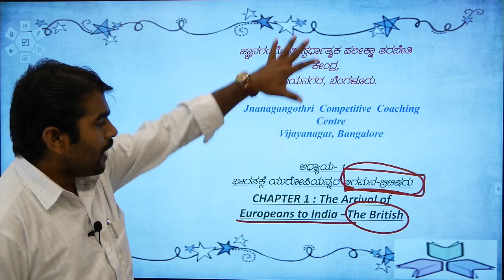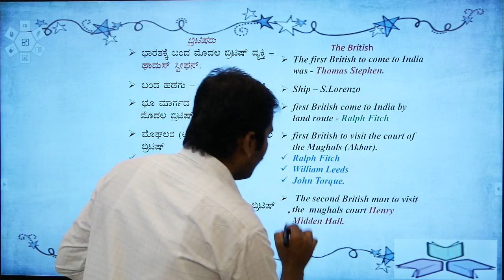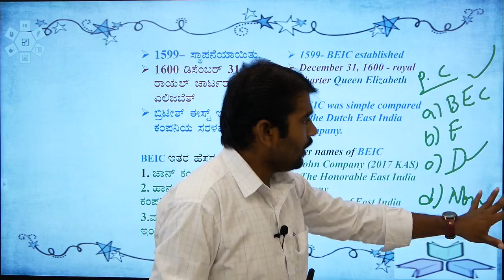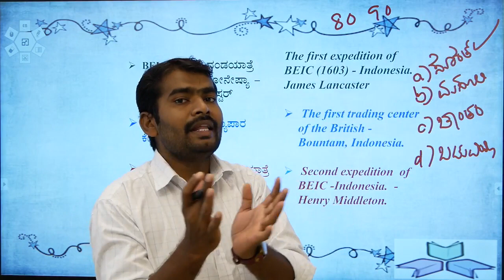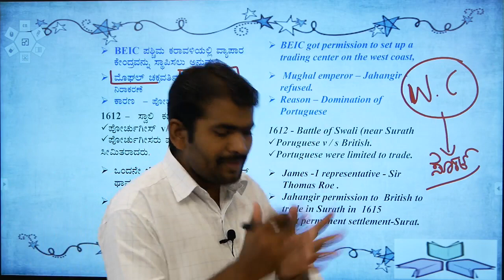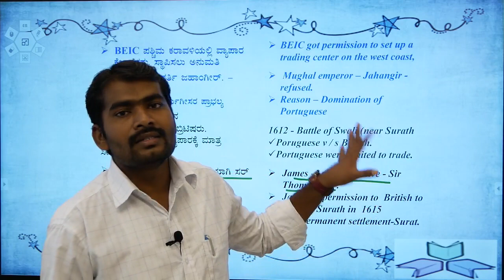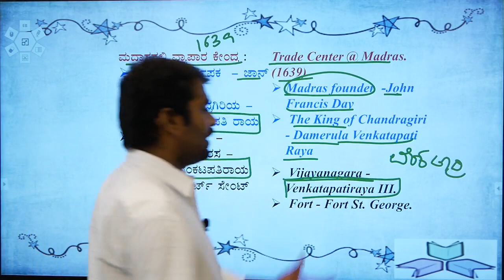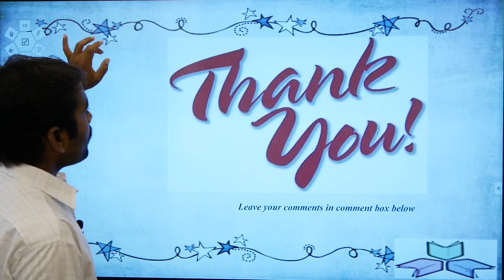ಭಾರತಕ್ಕೆ ಬ್ರಿಟಿಷರ ಆಗಮನ - Entry of the British into India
ಹೆಚ್ಚಿನ ಮಾಹಿತಿಗಾಗಿ ಜ್ಞಾನನಗಂಗೋತ್ರಿ ಯನ್ನು ಸಂಪರ್ಕಿಸಿ-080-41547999
Welcome to Jnanagangothri youtube  Classes. Top Quality GS Coaching.
Creating Success from the grassroots of our nation.
2020 Programs:
KAS Course + Test Series -

PSI Test Series 2020:

KPSC, Current Affairs, The Hindu, Prelims, Mains, Daily Newspaper Analysis, Current Affairs for KAS, GS for KAS,  Prelims Test Series KAS